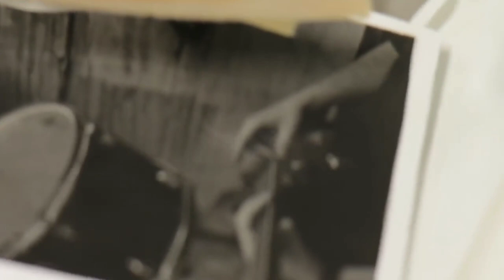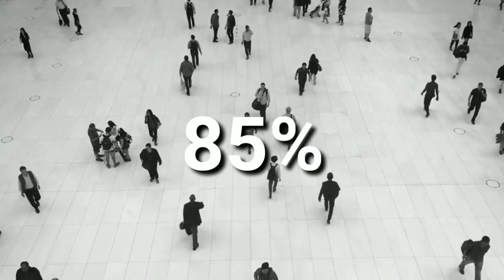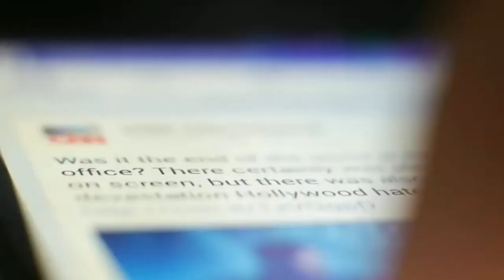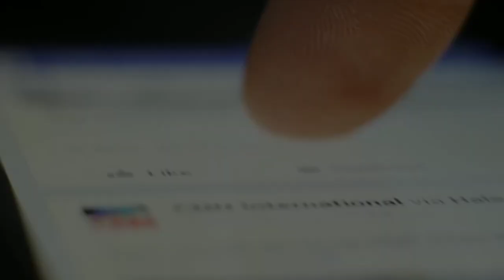Kodak এর পতন হল যেভাবে | ক্যামেরার রাজা Kodak এর গল্প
নতুন চ্যানেল!

The Eastman Kodak Company (referred to simply as Kodak /ˈkoʊdæk/) is an American technology company that produces camera-related products with its historic basis on photography. The company is headquartered in Rochester, New York, and is incorporated in New Jersey.[4] Kodak provides packaging, functional printing, graphic communications and professional services for businesses around the world. Its main business segments are Print Systems, Enterprise Inkjet Systems, Micro 3D Printing and Packaging, Software and Solutions, and Consumer and Film.[5][6][7] It is best known for photographic film products.

kodak failure
kodak failure case study
kodak failure story
kodak fail
why kodak failed
why kodak failed in hindi
kodak black freestyle fail